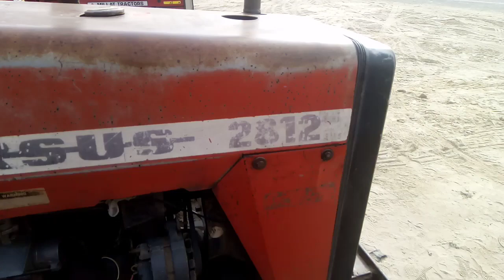ursus 2812 tractor for sale in Punjab Pakistan|tractor showroom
old model ursus 2812 tractor for sale in Punjab Pakistan|tractor showroom video|@mamo786